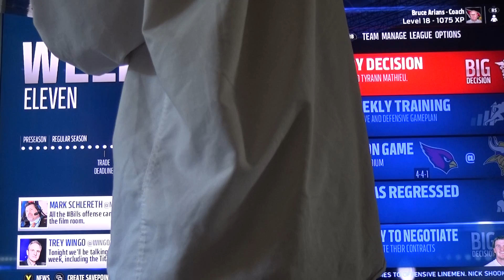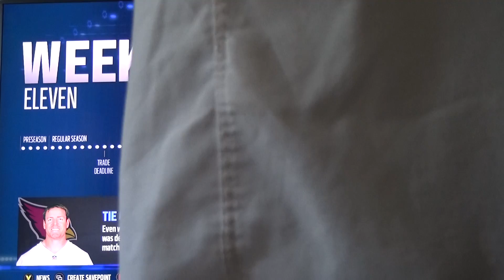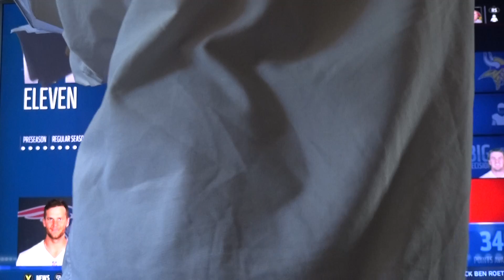Madden 17| NE Wk 12 Pt 208 Ready to Advance to Week 12